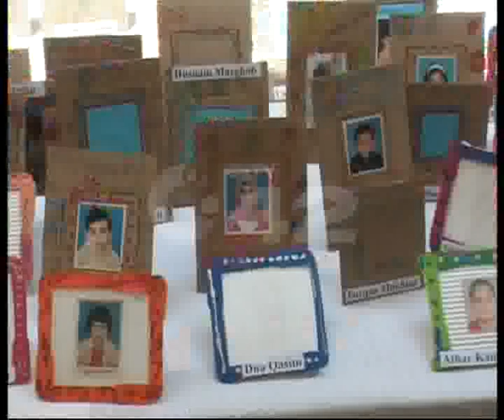Arts & Science Exhibition EPIC School Model Town During Govt Summer Vacation Order Pkg By Saba Qureshi City42